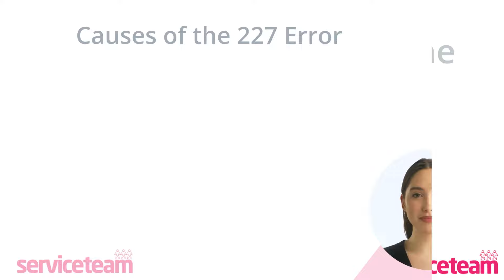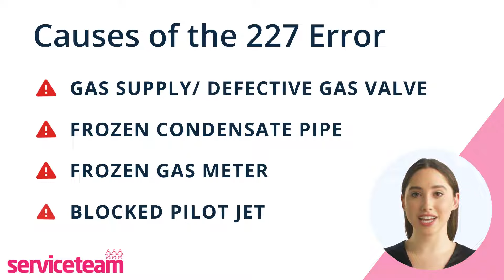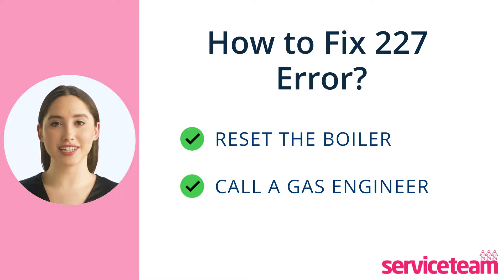EA227 Fault Code Worcester Bosch Boilers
Boilers are machines. Even the most reliable and well-maintained boilers can encounter issues from time to time.

Let's find out what is the 227 error code in the Worcester Bosch boiler.

🔍 What is the 227 error code?

[NO FLAME SIGNAL]
If you have a Worcester Bosch boiler, you might have experienced a No Flame Signal issue. This means your boiler couldn't find a flame when trying to start.

🛠️ Possible Causes:

Let's see what causes the 227 error.

[GAS SUPPLY/ DEFECTIVE GAS VALVE]
If you notice Error 227 on your Worcester boiler, it probably means there's a problem with the gas supply. This is a common issue. So this might happen because the gas valve is not working right or needs adjustment.

[FROZEN CONDENSATE PIPE]
If you see the EA 227 error code in winter, it might mean the pipe that carries water away from the boiler is frozen, and you need a professional service.

[FROZEN GAS METER]
The next cause is a frozen gas meter. If you hear your gas meter making noise and your boiler is not working properly, the problem may not be with your Worcester Bosch boiler. It could be because your gas meter is frozen, either partially or completely, which can affect the gas supply to your boiler.

Especially in winter, if you often see Error 227 on your boiler, it might be because of issues with your external gas meter.

[BLOCKED PILOT JET]
If you see the flame flickering or going out, it might be because the pilot light jet is clogged with dirt. A Gas Safety Engineer can clean this small part and reset the error message.

[DAMAGED ELECTRODE]
Another cause for 227 is damaged electrodes of your Worcester boiler. To make a good flame, your boiler needs a good electrode and ignition lead. If they're broken, your boiler won't work properly.

[INTERNAL MOISTURE LEAKING ONTO ELECTRICALS]
Boilers have lots of electrical parts inside. Another possible cause is internal moisture leaking on to electricals. If you see a small leak or moisture, turn off the boiler and water supply and call a gas-safe engineer. So it's safer to let the engineer check.

🔧 How to Troubleshoot:

Let's see how to fix the 227 error code.

[RESET THE BOILER]
First, you can try to reset the boiler. A proper boiler reset can often reboot your boiler. Do not forget to check your Worcester boiler user manual so you can ensure the correct protocol.

[CALL A GAS ENGINEER]
Remember, boiler issues need an expert touch. Boilers are complex, and safety always comes first. So, call a professional gas-safe engineer to fix your Worcester boiler’s 227 fault.

🏢 About Us:

At Serviceteam, our team of skilled Gas Safe engineers handles every make and model of gas and electric boilers. As accredited installers for Worcester Bosch boilers, we meet the manufacturer's high standards, providing exceptional service and peace of mind.

📞 Need Help?

As the accredited Worcester Bosch installer, we guarantee to meet the highest standards set by the manufacturer.

We hope this video has been helpful. Click on the link below to book a Serviceteam heating engineer.